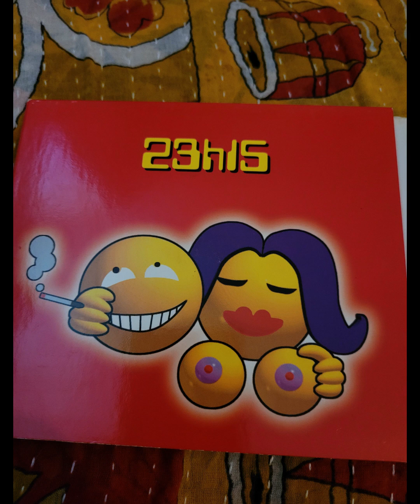MAYA CLEPTO FACTORY HOUSE CLUB 5 ‐